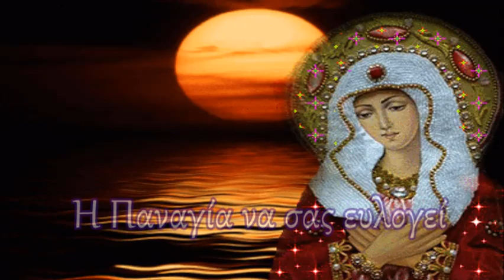🍉 Οι εποχές που επιστρέφουν 🎵 Αύγουστος 🎵 August 🐚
Παροιμίες για τον μήνα Αύγουστο:
-Από Αύγουστο χειμώνα και από Μάρτη καλοκαίρι.

-Αύγουστε, καλέ μου μήνα, να ’σουν τρεις βολές (φορές) το χρόνο!

-Αύγουστος ξεθωριασμένος, Απρίλης μαστουρωμένος.

-Εμπήκαμε στον Αύγουστο, στην πόρτα του χειμώνα.

-Ήρθε ο Αύγουστος; Ψάξε την κάπα σου!

-Κάθε πράμα στον καιρό του κι ο κολιός τον Αύγουστο.

-Καλός ο ήλιος του Μαγιού, τ’ Αυγούστου το φεγγάρι.

-Ο Αύγουστος επάτησε … η άκρα του χειμώνα!

-Ούτ’ ο Αύγουστος χειμώνας ούτ’ ο Μάρτης καλοκαίρι.

-Σύκα ο Αύγουστος σταφύλια, τρώει γλείφοντας τα χείλια.

✅ ΜΟΙΡΑΣΤΕΙΤΕ το βίντεο με τους φίλους και συγγενείς σας και οποιονδήποτε άλλον πιστεύετε ότι θα του άρεσε!

✅ LIKE 👍 because you just found it interesting.
✅ PRESS THE “BELL” 🔔 to receive notifications of new material uploaded to the channel.
✅ SHARE the video with your friends and family and anyone else you think would like it!

Danke, dass Sie sich das Video angesehen haben. Wenn es Ihnen gefallen hat, vergessen Sie nicht:
✅ LIKE 👍 weil du es gerade interessant fandst.
✅ DRÜCKE DIE „GLOCKE“ 🔔, um Benachrichtigungen über neues Material zu erhalten, das auf den Kanal hochgeladen wurde.
✅ TEILE das Video mit deinen Freunden und deiner Familie und allen anderen, von denen du denkst, dass es ihnen gefallen würde!

Αποποίηση: Το βίντεο δεν προορίζεται για παραβίαση πνευματικών δικαιωμάτων. Το ακουστικό περιεχόμενο δεν ανήκει σε εμένα, δεν κάνω κέρδος από αυτό το βίντεο, δεν είμαι "κύριος" των πνευματικών δικαιωμάτων των φωτογραφιών: είναι από το διαδίκτυο. Αυτό είναι καθαρά για διασκέδαση.